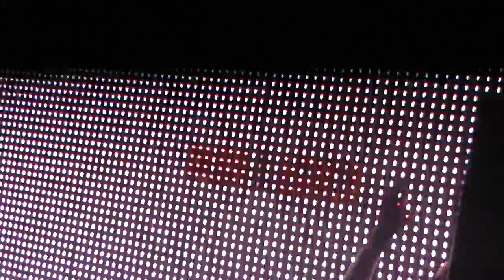Kutski @ Planet Love 2011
- My after movie from the Goodgreef Xtra Hard arena at Planet Love festival in Northern Ireland 2011!! All I can say about this is it was one of the most amazing crowd any DJ could play to, so maximum respect to everyone there was there! Can't wait for next year already :D

Music in the video is: DJ Isaac - "Bring the Club Down"